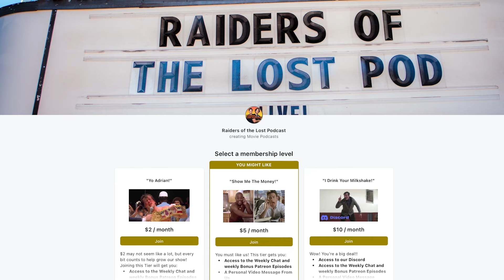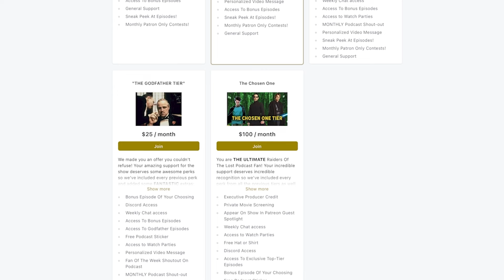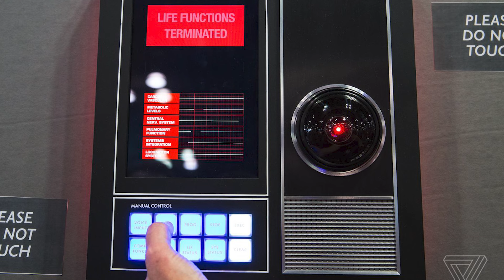Villain Movie Draft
DRAFT RESULTS

***WEYLAND-UTANI***
DARTH VADER/ANAKIN SKYWALKER
LORD VOLDEMORT - Potter Series
THANOS - MCU
ANTON CHIGURH - No Country For Old Men
NORMAN OSBORNE/GREEN GOBLIN - Spider-Man
JACK TORRANCE - The Shining
GOLLUM/SMEAGOL - LOTR
T-800 - The Terminator
THE THING - The Thing
NORMAN BATES - Psycho
O-REN - Kill Bill
CALVIN CANDIE - Django Unchained
HAL-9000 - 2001: A Space Odyssey]
PAZUZU (Demon) - The Exorcist
GHOSTFACE - Scream

***ANTHONY CHIGURH***
THE JOKER - The Dark Knight
HANNIBAL - Silence of the Lambs
HANS LANDA - Inglourious Basterds
FLETCHER - Whiplash
AMY DUNNE - Gone Girl
JOHN DOE - Se7en
ANNIE WILKES - Misery
HANS GRUBER - Die Hard
COMMODUS - Gladiator
ALONZO HARRIS - Training Day
SCAR - The Lion
BILL THE BUTCHER - Daniel Day-Lewis
SYNDROME - The Incredible
MAX CADY - Cape Fear
TYLER DURDEN - Fight Club

Audio Engineer:
Jacob Kossler